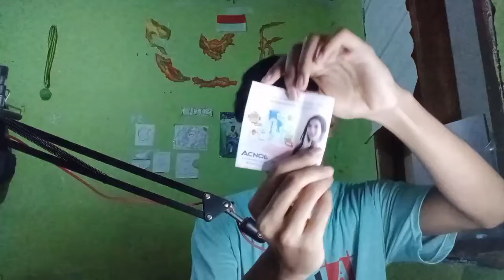Review Produk Yang Bisa Mengatasi Jerawat yang membandel!!!!